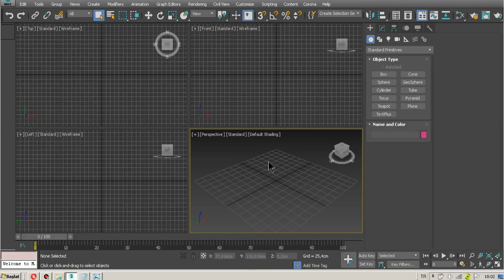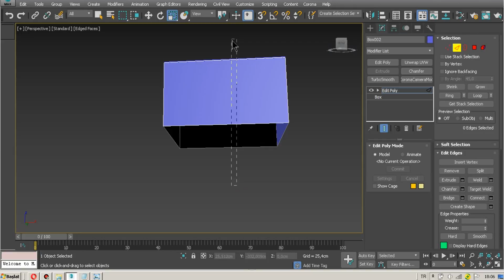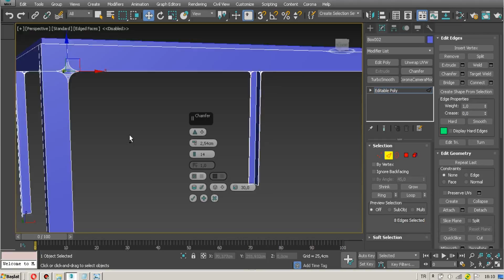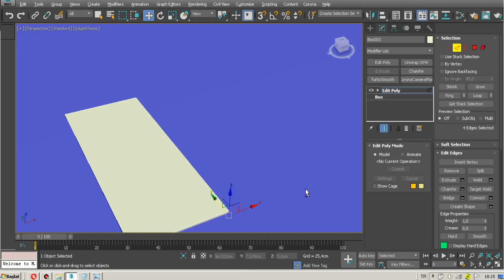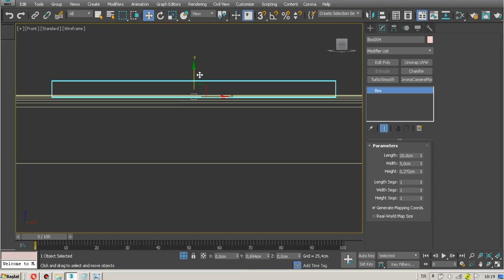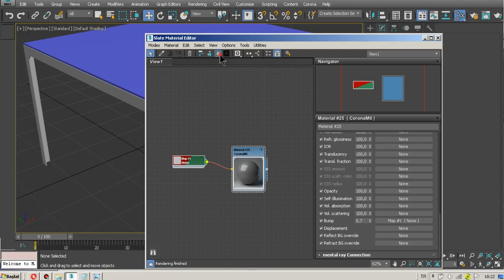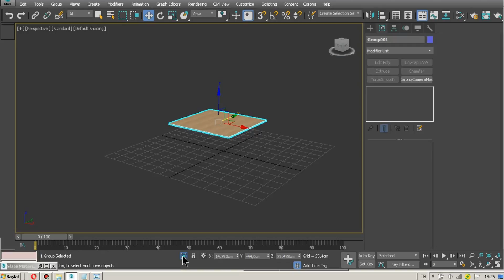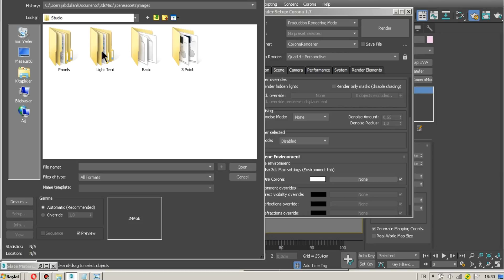How To Make BEKANT Meeting Table in 3Ds Max (Corona Render)